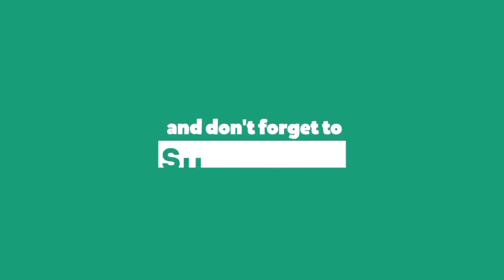Part 2 (Bahasa Arab Ammiyah) اللغة الأم العربية | Kata Ganti Nama الضمائر | Haji Mohd Farid.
Part 2 (Bahasa Arab Pasar) | Kata Ganti Nama | Bersama Haji Mohd Farid. Bahasa Arab Pasar (Ammi) merupakan bahasa percakapan yang biasa digunakan oleh orang-orang Arab di negara-negara mereka, dan kali ini, Haji Mohd Farid akan berkongsikan bahasa percakapan yang biasa digunakan di negara Arab Saudi dan lebih tepat di Makkah al-Mukaramah. InsyaAllah, dengan usaha ini dapat memberikan serba sedikit kelebihan kepada kita untuk suatu hari nanti sampai ke bumi yang suci itu, insyaAllah.

Untuk menyokong Channel Kingsayie Tv dan facebook Surau al-Ikhwan Taman Samudra, sila tekan butang SUBSCRIBE, LIKE dan sebarkan serta kongsikan video ini kepada rakan-rakan yang lain supaya sama-sama memperoleh keberkatan dari Allah. InsyaAllah..